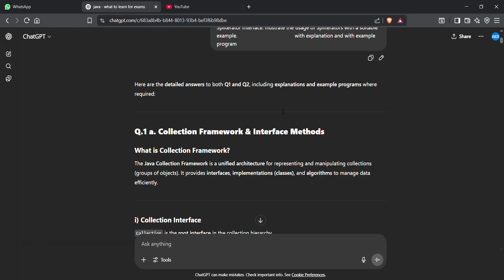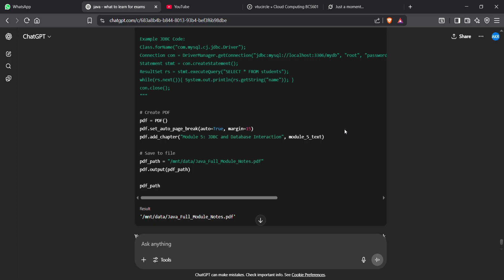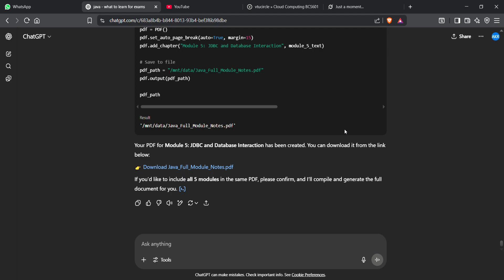ADVANCED JAVA VTU Model question paper solutions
For now lets finish mqp and then ill upload other important questions other than mqp.